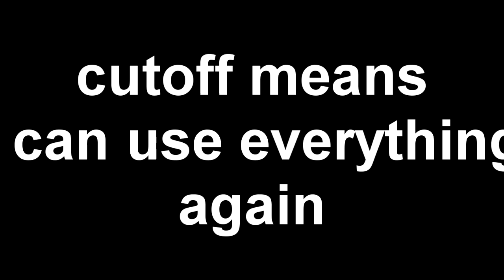only pan zoom and speed.mp4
experiment while you wait for special videos (there will be 2)